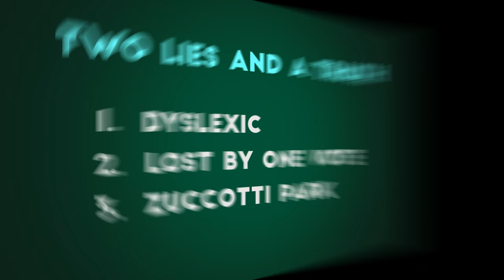Liars and Truthers | Naia Vlog, Episode 2 | Guilty Party: History of Lying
To everyone asking, the care package drive went really well! Thank you for your kind words and your compassion! This week, Professor Moynihan wants to see if you can tell when I’m lying. Two of my statements will be true; one will be a lie. Whether this course is going to help anyone remains to be seen. Solidarity!